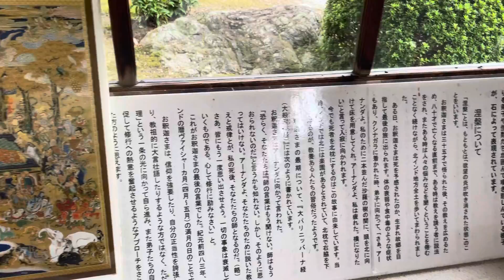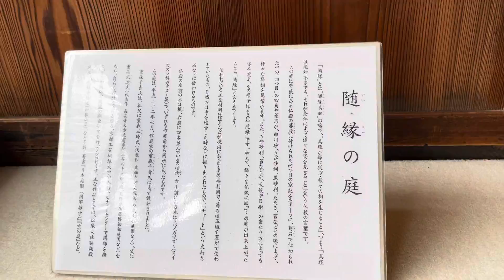おさんぽ京都⭐︎真如堂を拝観する/Taking a walk in Kyoto,Shinnyodo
真如堂を拝観してきました。
「真如堂」（しんにょどう）こと「真正極楽寺」は平安時代に創建された比叡山延暦寺系の寺院。国指定重要文化財の伽藍のほか、1988年に曽根三郎さんにより作庭された“涅槃の庭”、重森三玲の孫・重森千靑さんにより2010年に作庭された“随縁の庭”と2つの枯山水庭園が見られ、とても気持ちの良い場所です。

あの三井家とも深く繋がりがあるとのこと、案内の方が詳しく教えてくれました。